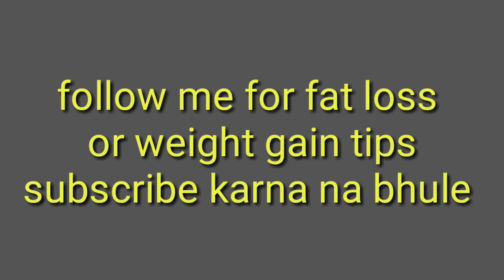Big Bro sahil khan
Hey  my youtube family my name is sohail ahmad .